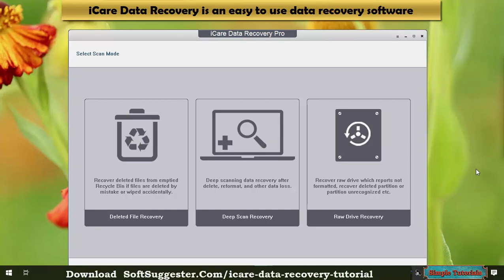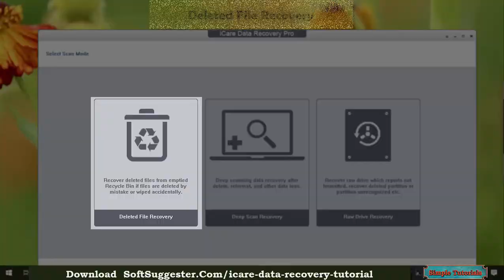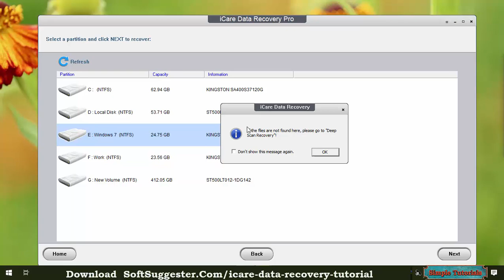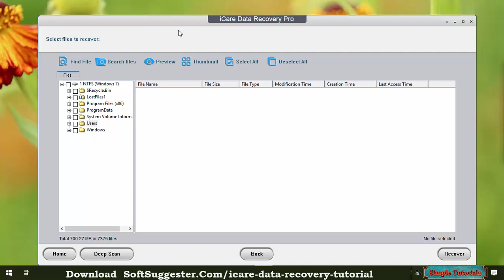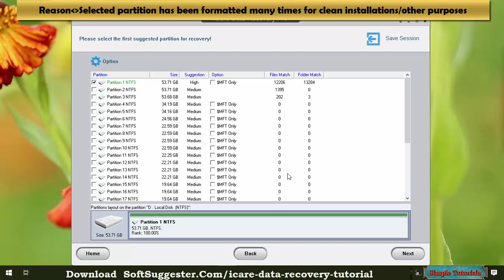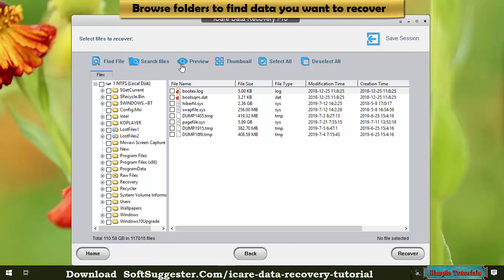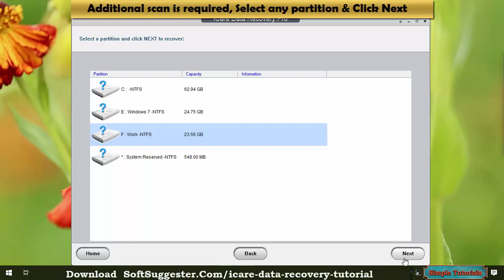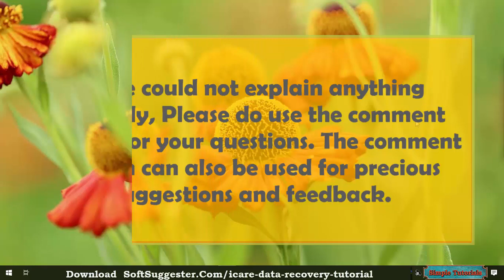How To Use iCare Data Recovery To Recover Lost Data From Hard Drive USB SD Memory Card External Hard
How to use iCare Data Recovery to recover photos/videos/audio files/Emails/Microsoft Office documents/Text documents/PDF etc?

How To Use iCare Data Recovery To Recover Lost Data From Hard Drive, USB Flash Drive, SD Memory Card, External Hard Drive and other storage devices?
This video is about iCare Data Recovery, one of best photo recovery software for Windows PC 10/8/7 and best video recovery software for Windows 10/8/7 PC.

This How To Use iCare Data Recovery Tutorial will teach you!

★How to recover lost data from SD card?
★How to recover lost/deleted data from USB flash drive?
★How to restore data from laptop hard drive?
★How to recover lost data from laptop?
★How to recover lost data from hard drive?
★How to recover deleted or lost photos?
★How to restore deleted or lost videos?
★How to restore lost or deleted Emails?
★How to restore lost or deleted text documents?
★How to restore lost or deleted Microsoft office documents?
★How to recover lost or deleted PDF files?
★How to use iCare data recovery to recover lost data from lost partition?

                   ★★★★iCare Data Recovery Intro★★★★

iCare Data Recovery is an easy to use piece of software to recover lost data due to any reasons.
It works great for memory cards, USB pendrives, local hard drives and other internal and external storage devices.
iCare Data Recovery is capable of recovering all files types such as audio, video files, photos, emails, documents and other things.